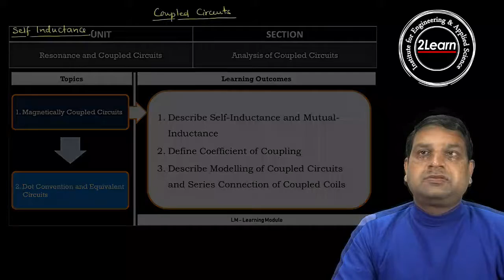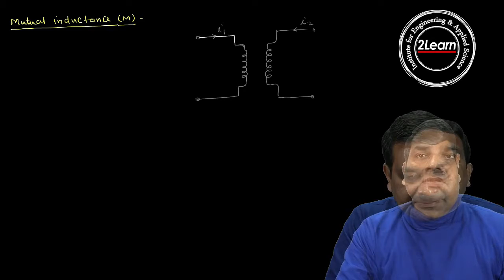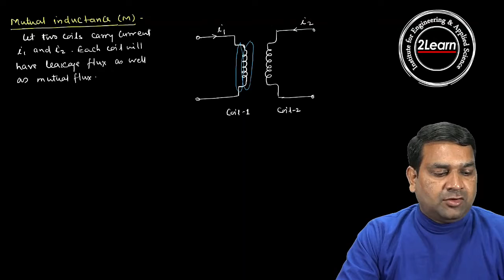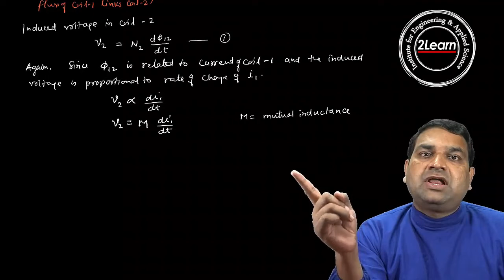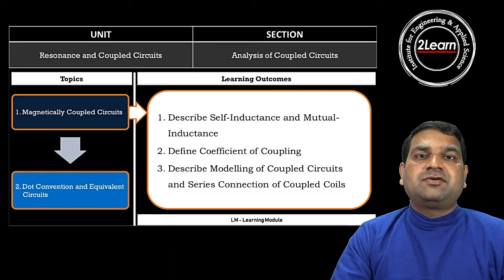LM 2: Magnetically Coupled Circuit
This Learning Module on "Magnetically Coupled Circuits". This Learning Module (LM) covers the following Learning Outcomes (LOs):
1. Describe Self-Inductance and Mutual-Inductance,                                                                                                                                                                                                                                                            2. Define the Coefficient of Coupling,                                                                                                                                                                                                                   3. Describe Modelling of Coupled Circuits and Series Connection of Coupled coils.                                                                                                                                                                                                                                                                                                                                                                                                                                                                       You may review the Problem-Solving Module (PSM) of this topic for complete preparation of this topic. This topic is common for B.Tech, Diploma, AppliedScience and other domains.
EduNeev 2Learn has thousands of Videos, Quizzes, and other activities to help students succeed in their examinations.
Visit: 2Learn.in for more details.